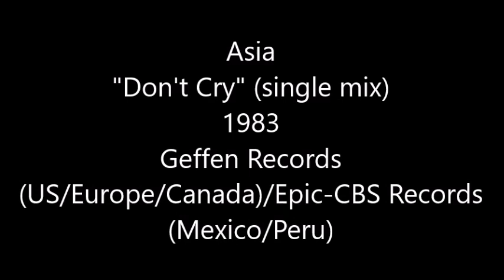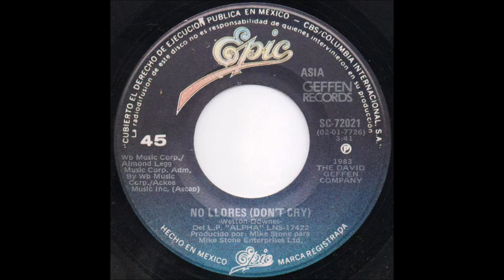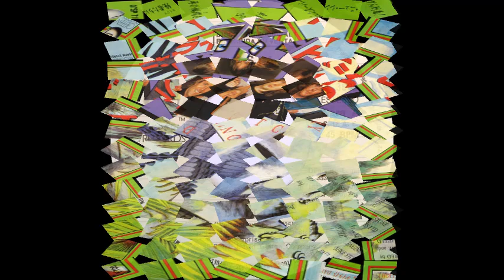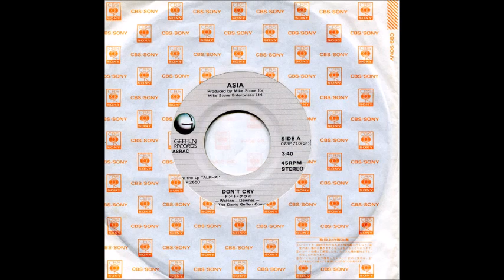Asia - Don't Cry (single 45 version) (1983)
This is the first single off Asia's second album, "Alpha". This is the band's second Top 10 hit. "Don't Cry" peaked at #10 on the Billboard Hot 100, #9 on the Cash Box Top 100,  #33 on the UK Singles chart, and made it to #1 on the Billboard Mainstream Rock chart. This is the single 45 version, which runs only 16 seconds shorter than the original album version.